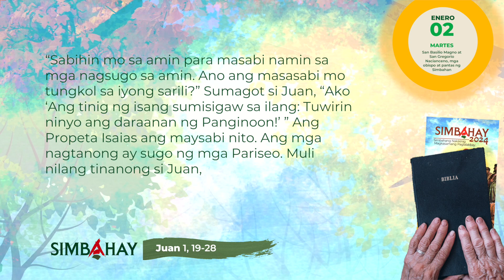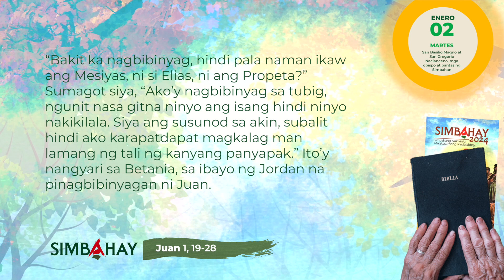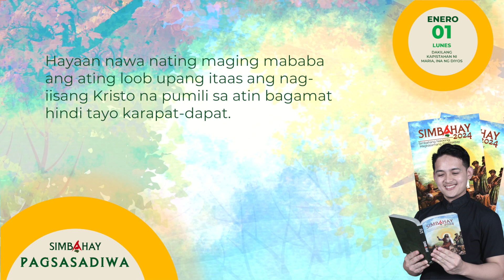SIMBAHAY | Paggunita kina San Basilio Magno at San Gregorio Nacianceno | Enero 02, 2024